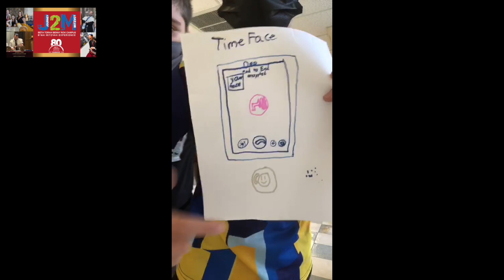J2M - DEVELOPING APP FOR SENIORS - HIDUR P'NAI ZAKEN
J2M - DEVELOPING APP FOR SENIORS   - HIDUR P'NAI ZAKEN - RESPECTING THE ELDERS